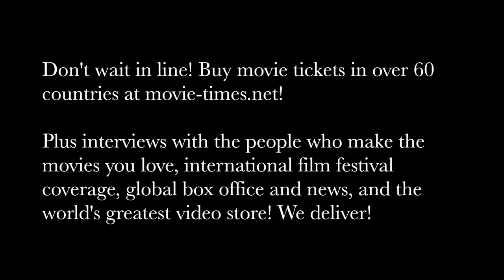Matt Manfredi: DESTROYER